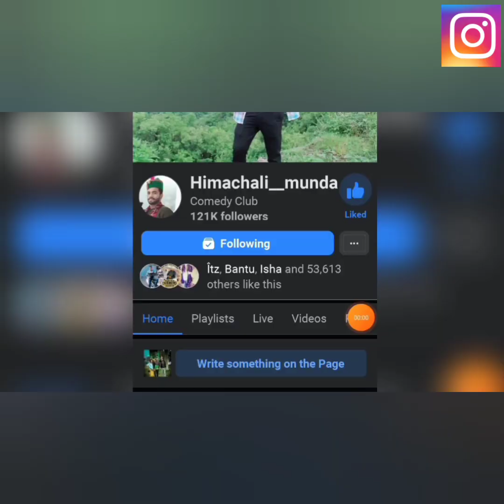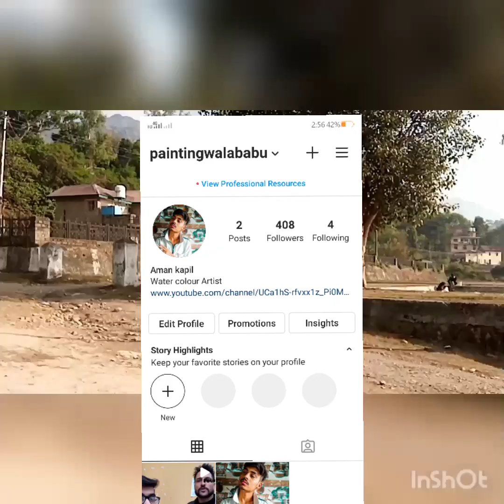Himachali munda portrait Art by Aman kapil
हेल्लो दोस्तो ये जो पेंटिंग बनाई जा रही है
ये हिमाचल प्रदेश के प्रसिद्ध Himachali munda
की बनाई जा रही है जिनका Face book page बी है
जहा वह हिमाचल के कल्चर व कॉमेडी वीडियो डालते हैं

Background -   music made by Parvesh mahajan
Artist  - Aman kapil
Painting - Himachali__munda

ktm lover ke liye kuch khash videos